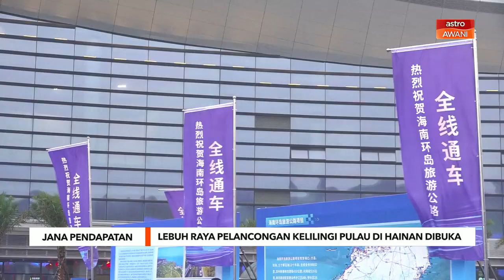Lebuh raya pelancongan kelilingi pulau di Hainan dibuka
Lebuh Raya Pelancongan mengelilingi pulau di Hainan dibuka secara rasmi kepada orang awam pada Isnin.